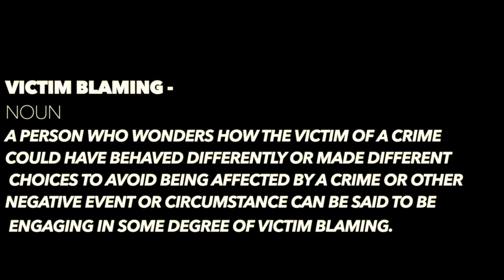ISRAA GHAREEB DESERVED HER HONOR KILLING!